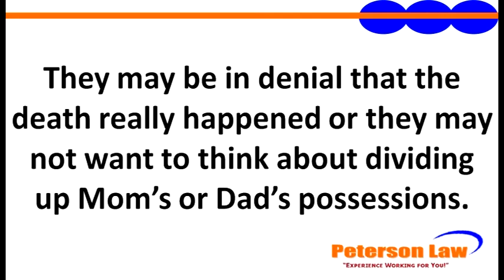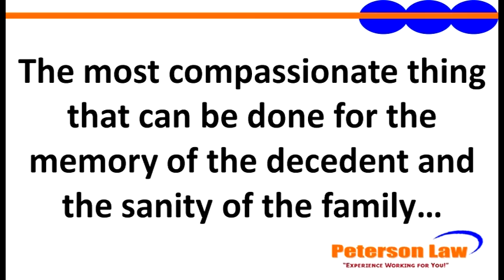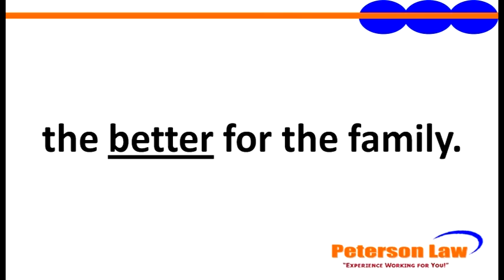Delay Of Probate Usually Increases The Expenses, Anxiety And Losses For The Heirs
Minnesota Probate Attorney Bill Peterson discusses the negative effects of delaying a probate case.  Despite the possible reluctance to deal with the matters of a deceased Loved One, heirs will likely limit their expenses and anxiety by dealing with the probate soon after the death.

The contents of this video are for information only and are not to be interpreted as legal advice. For personal legal advice you should consult with an attorney who is experienced in probate law or estate planning.

Nothing contained in this video was intended or written to be used, can be used by any taxpayer, or may be relied upon or used by any taxpayer for the purposes of avoiding penalties that may be imposed on the taxpayer under the Internal Revenue Code of 1986, as amended; (2) any statement contained in this video relating to any federal tax transaction or matter may not be used by any person to support the promotion or marketing or to recommend any federal tax transaction or matter; and (3) any taxpayer should seek advice based on the taxpayer's particular circumstances from an independent tax advisor with respect to any federal tax transaction or matter contained in this video. No one, without our express written permission, may use any part of this video in promoting, marketing or recommending an arrangement relating to any federal tax matter to one or more taxpayers.